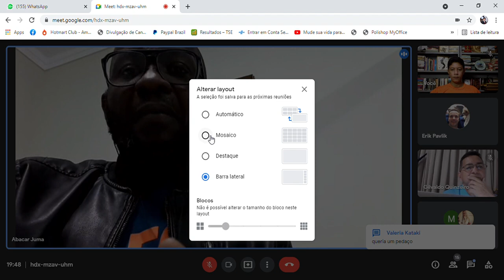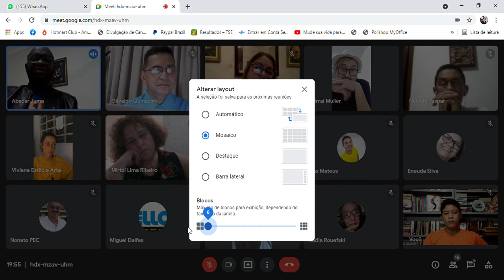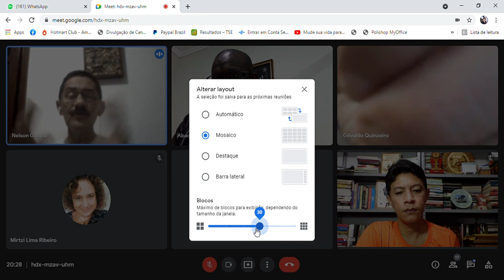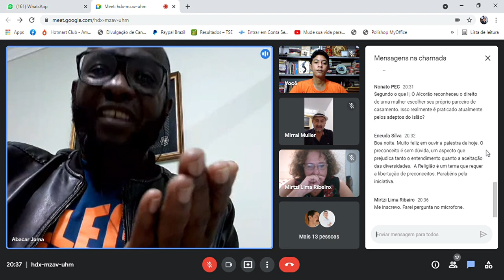SALA DE GESTÃO DE IDEIAS - Islamismo - Por Abubacar Juma 2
A 47ª edição do bate-papo, que aconteceu no próximo sábado, 10, as 19 horas, pelo aplicativo Google Meet terá como tema “o que é o islamismo? Quais seus fundamentos? ”. A temática será abordada por Abubacar Juma.

Abubacar Juma é Moçambicano. Graduado em História; é formado em estudos islâmicos na África do Sul, com complementação nestes estudos na Arábia Saudita; é professor de Língua Árabe desde 2004 e Ministro Religioso.